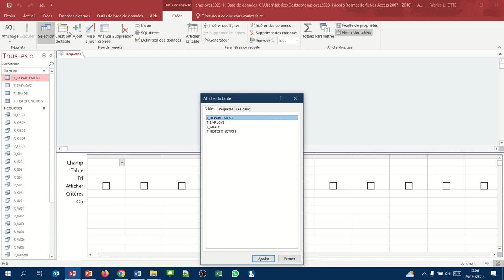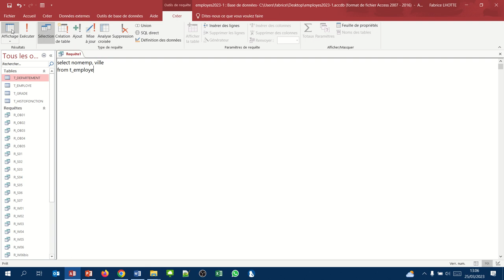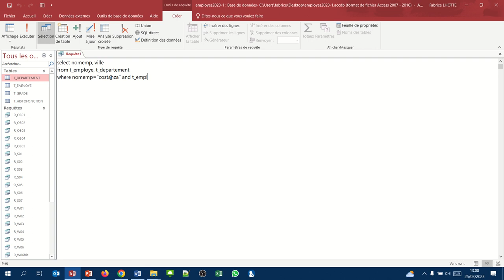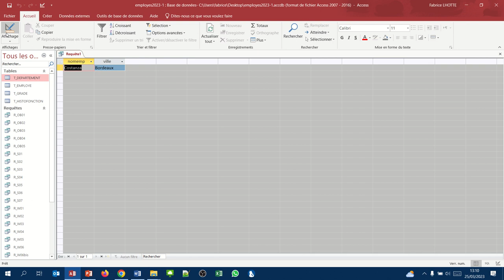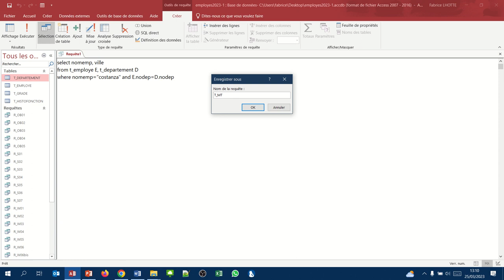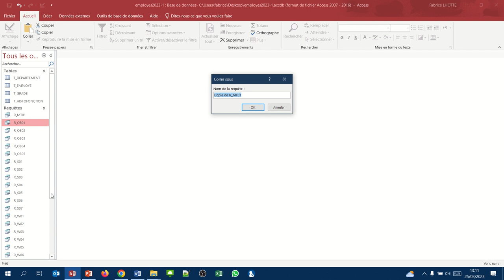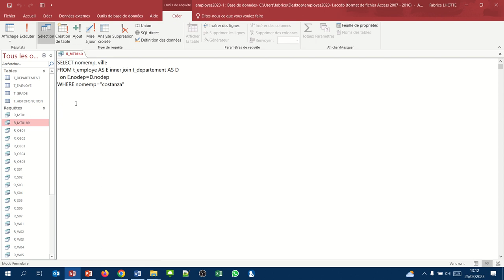Afficher des informations de différentes tables (Requête Access SQL multitables 01)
Comment afficher des informations qui se trouvent dans différentes tables ?
Concepts étudiés : les alias, INNER JOIN
Exemple : Afficher la ville dans laquelle travaille Costanza